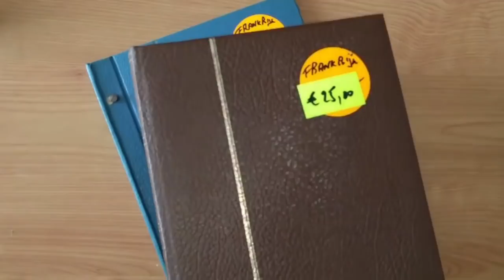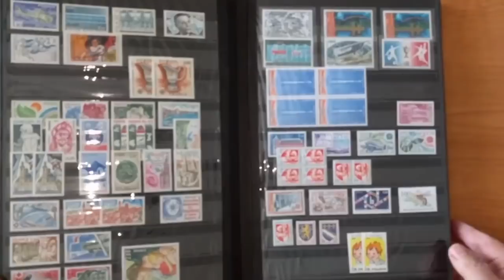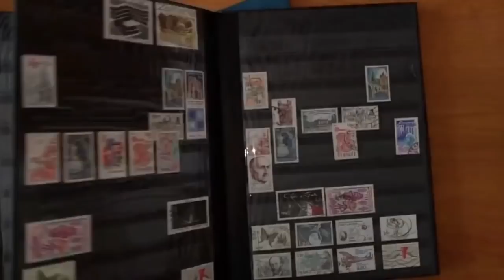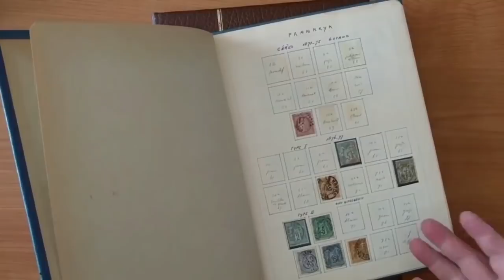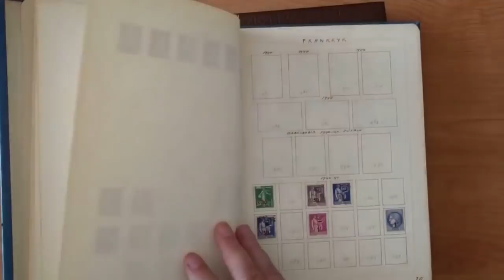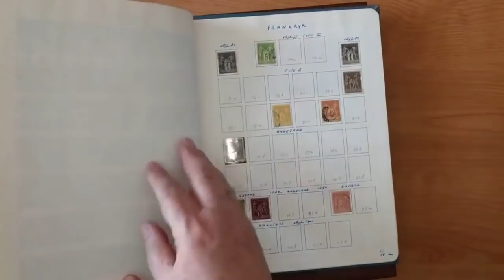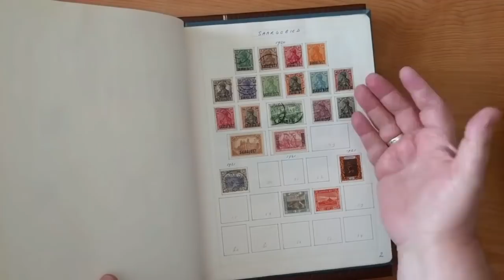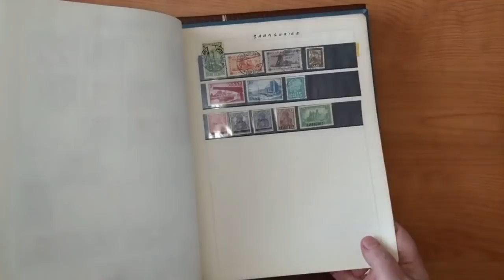На что обращать внимание покупая альбомы с марками.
Обзор альбомов с марками.